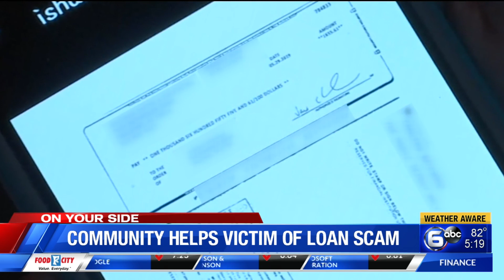Community helps victims of loan scam